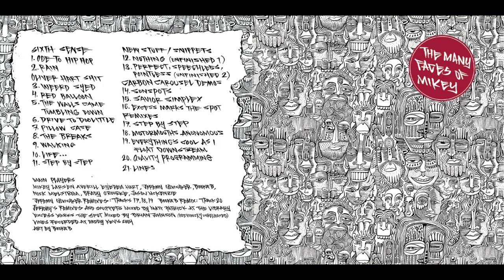Eyedea - Motormouths Anonymous (remix)